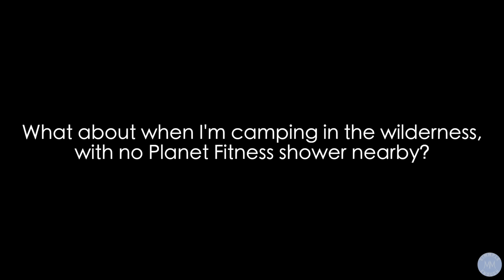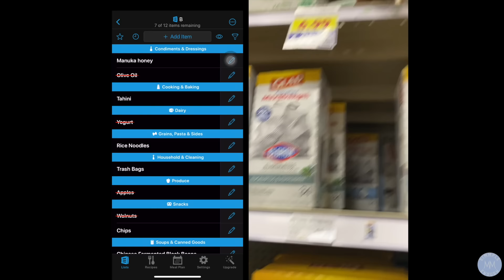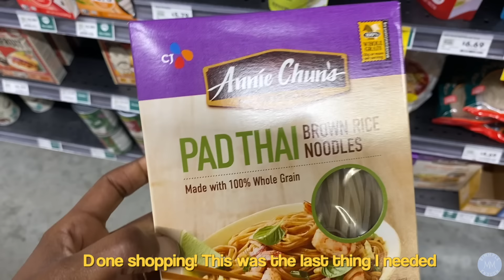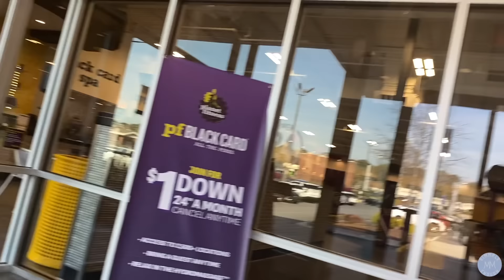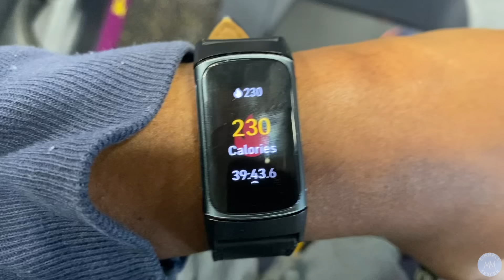One of My MOST ASKED QUESTIONS While Living in a Van Full Time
—FAQ'S—

- AMAZON WISHLIST (Supporters of this channel asked I share this list ❤️) -

~OTHER~
Car Windshield Sun Shade
2-in-1 Smoke Detector & Carbon Monoxide Alarm

00:00 - 04:30 Intro, prioritizing rest on my cycle
04:31 Cleanliness, sharing products I use
08:43 What I do when I'm not near a shower
09:47 grocery shopping
11:58 why I have a portable toilet
12:16 putting up groceries, down for the night
14:48 working out on my period, shower
16:33 tex-mex sweet potato casserole
27:27 ran out of water, amazon package, nighty night

J9AZDPHGQMLKZNOC